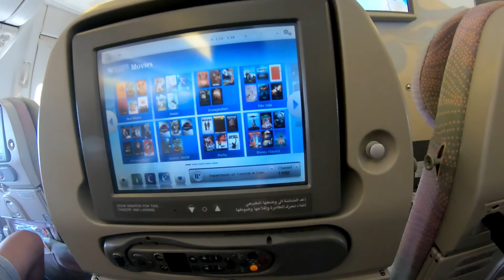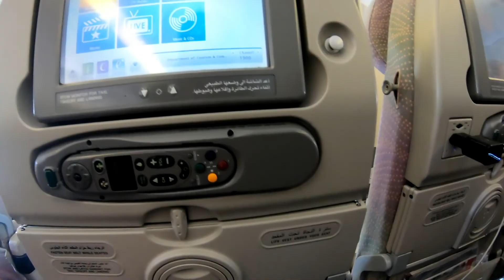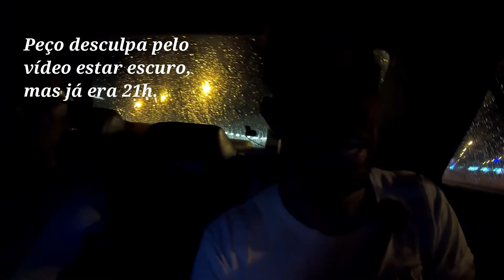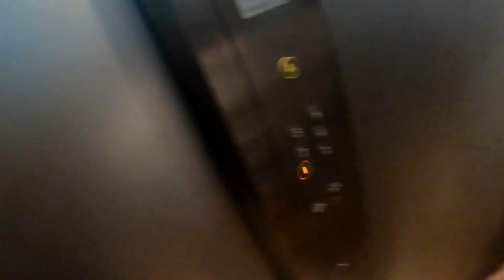Chegamos a tailândia finalmente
Pessoal aqui esta o segundo vlog, espero que estejam a gostar, fiquem desse lado que vem muito mais…